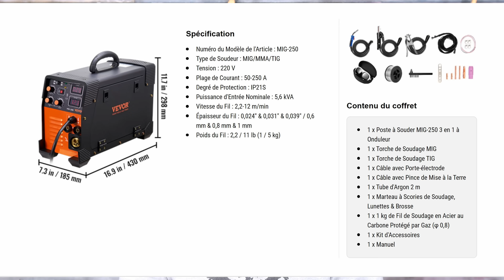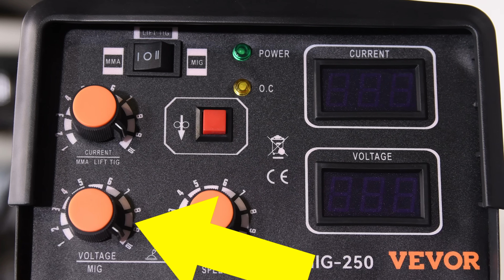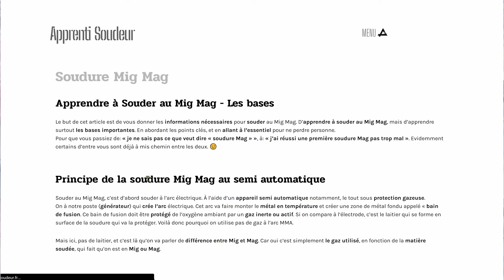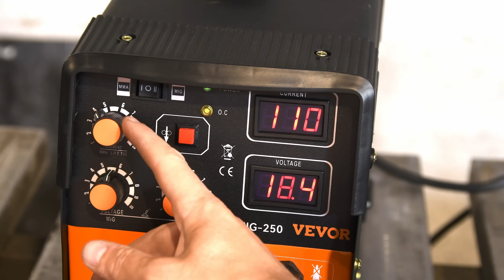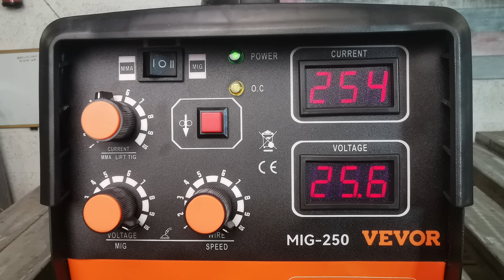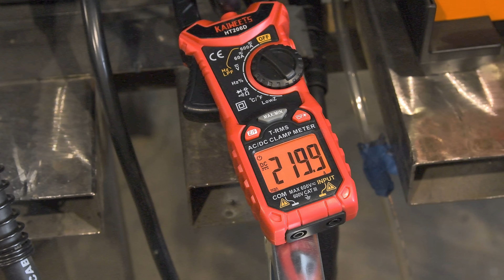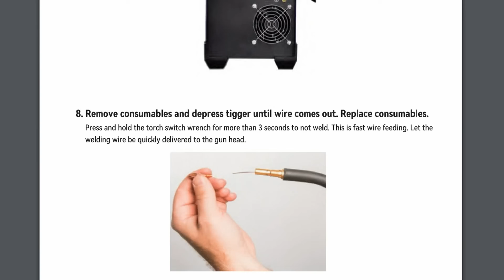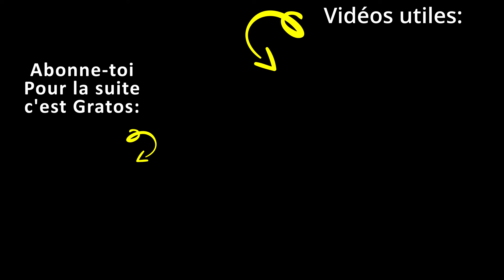☑️ Vevor Mig 250 - Test du poste à souder Multi procédés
Test et essai du poste à souder Vevor mig 250… Mon site pour débuter en soudure
Concours terminé, gagnant: Pseudo Youtube: L TH (@lth5532) Mail: lionel.th @gmail.com (je ne peux pas dévoiler le mail entier par soucis de confidentialité).
Pour télécharger GRATUITEMENT le livret PDF que j'ai fait sur les 45 erreurs de DÉBUTANT en soudure, c'est par

Aujourd'hui on teste le MIG 250 de chez Vevor, c'est un poste à souder multi procédés qui permet de souder au Mig/Mag, au Fil fourré sans gaz, à l'arc MMA et au Tig.
Il est fourni avec Pistolet de soudage Mig, Porte électrode et torche tig ce qui est top !
On va souder avec chaque procédé pour voir si il tient ses promesses. On va aussi tester si ses 250 ampères sont réels.
Bon visionnage !

- Les fumées de soudure sont nocives, voici un masque sympa qui filtre bien et passe sous les cagoules de soudage

- Des électrodes efficaces et peu chères pour acier

Si vous cherchez des avis sur un 1er poste à souder pas cher, voici le test vidéo du fameux parkside fil fourré
Sur ma chaîne vous trouverez des tutos pour apprendre la soudure facilement, des fabrications de A à Z de meubles en bois et métal avec explications et plans, des tests de matériels liés à la soudure ou la métallerie, et des créations en version détaillée ou accélérée.

Merci à vous de me suivre et de regarder mes vidéos (en entier) c'est ce qui m'aide à proposer du contenu de meilleure qualité 👍

Chapitres:
00:00 Test mig 250 Vevor
00:55 Accessoires Vevor mig 250
01:50 Montage des éléments + Polarité
02:40 Réglages poste Vevor mig 250
03:31 Essais Mig 250 Vevor
08:17 250 ampères... Vrai ou faux?
10:00 Avis poste mig 250 Vevor